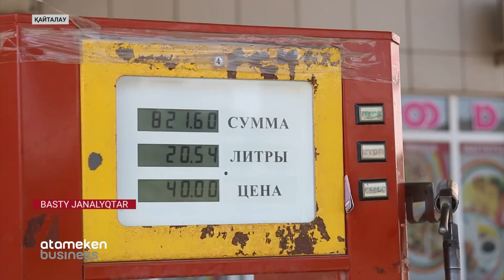ПРЕМЬЕР-МИНИСТР КЕҢСЕСІНІҢ ҚЫЗМЕТКЕРІ ЗАҢСЫЗ ГАЗ САУДАСЫМЕН АЙНАЛЫСТЫ ДЕГЕН КҮДІККЕ ІЛІНДІ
Премьер-министр кеңсесінің қызметкері Маңғыстау облысына бөлінген газды, Қарағанды аумағында заңсыз сатты  деген күдікке ілінді. Сондай-ақ, тағы 2 азамат қамауға алынған.  Бұл туралы елордалық сыбайлас жемқорлыққа қарсы іс қимыл департаментінің басшысы Шыңғыс Қабдулла мәлімдеді. Оның айтуынша,  3,5 мың тоннаға жуық көгілдір отын 252 млн теңгеден астам қаржыға заңсыз сатылған. Ал, оның бағасы тұтынушыға жеткенше 3 есе өскен. Қазіргі уақытта осы іске қатысты, энергетика министрлігі мен бірнеше облыс әкімдіктерінің лауазымды тұлғаларына қатысты тергеу жүргізілуде.